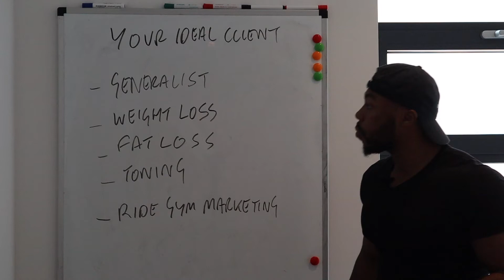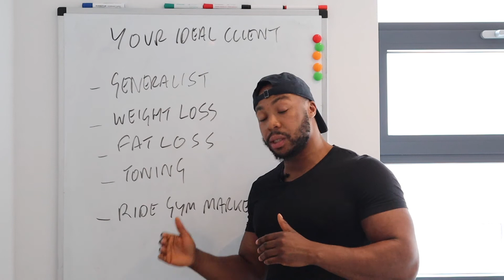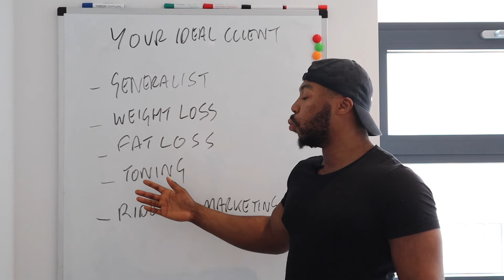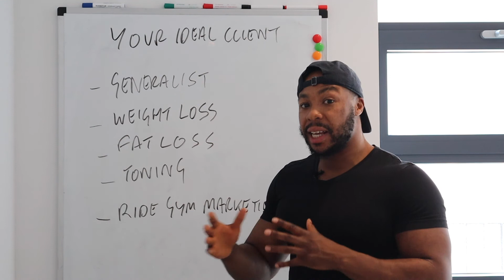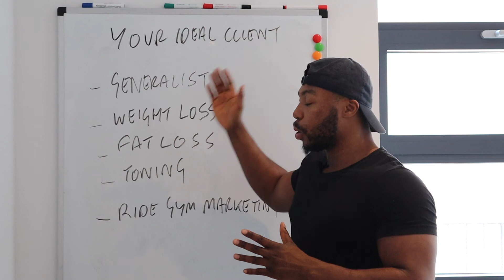How To Pick Your Ideal Personal Training Client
In this video, I explore how you should pick your ideal personal training client at a low-cost gym.

Most marketing guru's and 'fitness business experts' will tell you that you must target a specific niche, and have an ideal client to target for your business.

Whilst this makes sense online, or as an owner of your own facility, this advice doesn't take you very far as a personal trainer at a low-cost gym.

Unless you are putting your own money into your own promotion, and advertising, then your best bet is to ride the advertising paid for by your gym.

You should look at the money you pay to the gym as going towards the marketing budget, and the members in front of you as direct leads from that investment which you have the opportunity to convert into paying clients.

At a low-cost gym, it pays to be a generalist. If you only want to help athletes improve their performance then you are leaving a lot of money on the table, as low-cost & commercial gyms target the general public, and that is where the opportunities lie as a personal trainer operating in a commercial facility.